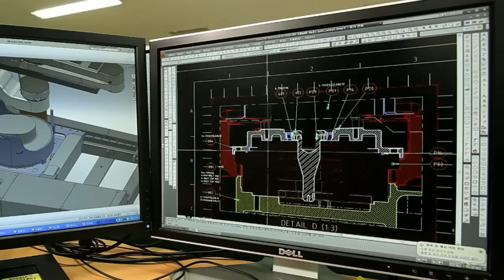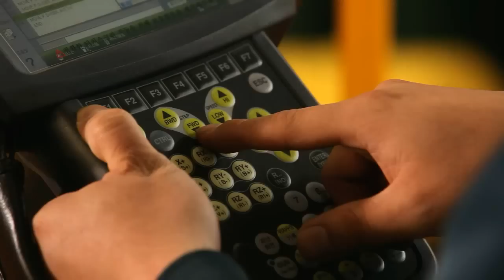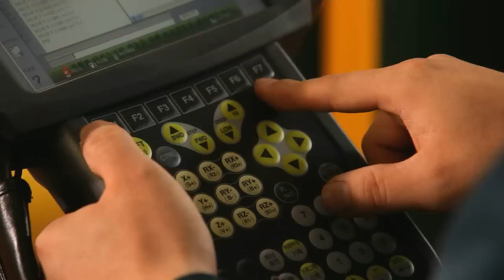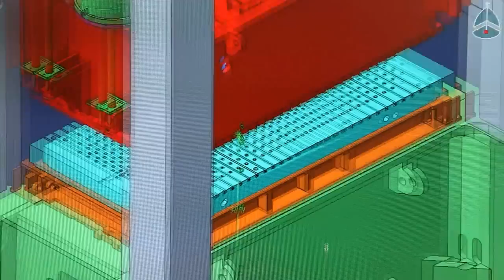Robot System - HYUNDAI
Robots Industriales -
Representacion exclusiva de Hyundai Robots en Argentina